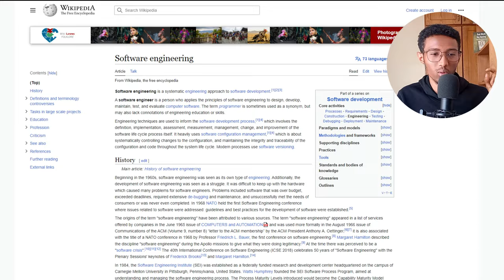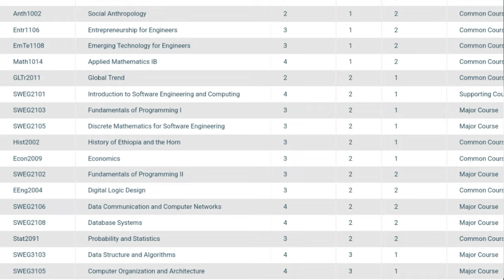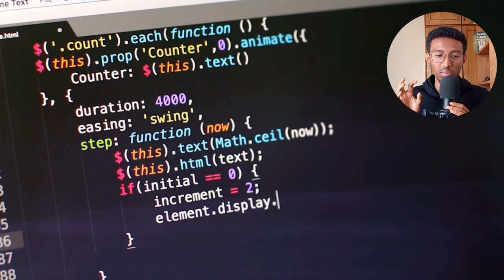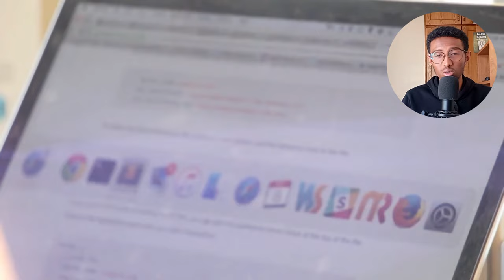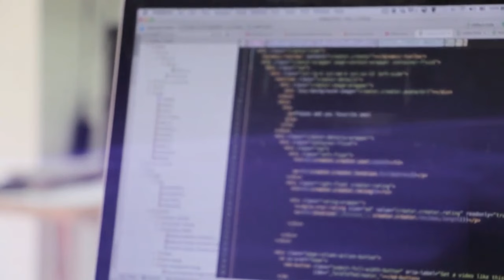🟢Computer Science vs Software Engineering የቱን ልማር?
👇👇👇Click "SHOW MORE" below To See Descriptions👇👇👇

We will See about:
                - Which IT field is Good to learn
                - Difference between Computer science and software engineering
                - Similarity
                - Which is Good for Cyber Security Computer science or software engineering
                - And more fun!

Chapters
00:00 Enjoy